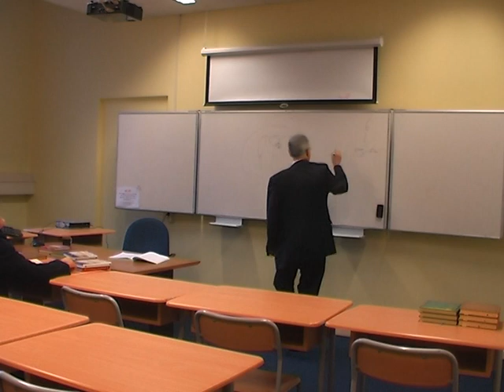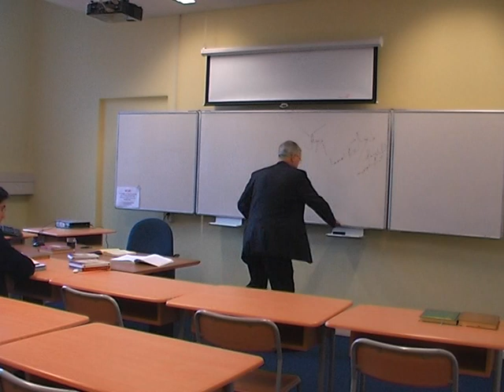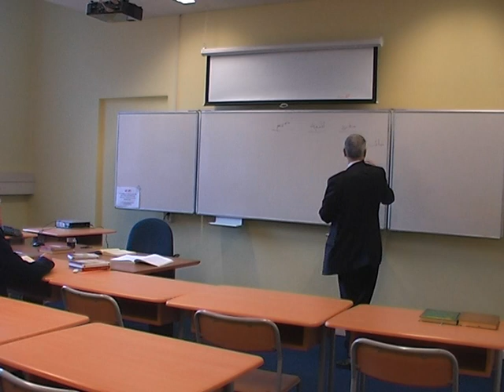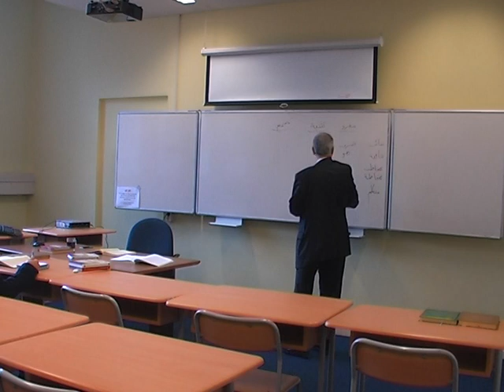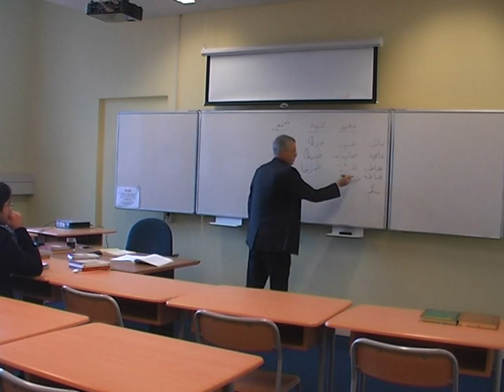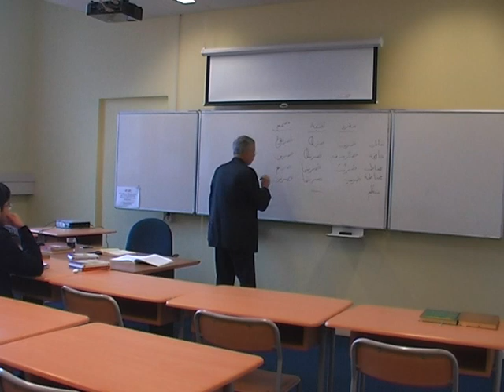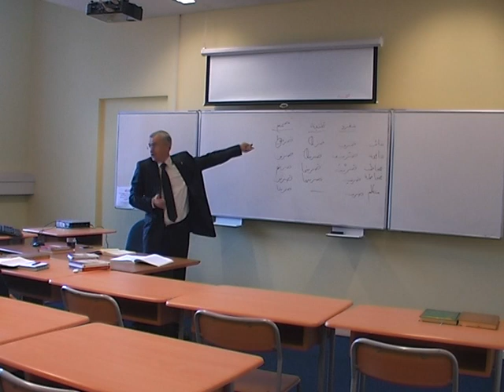Prof. Dr. Ahmet Akgunduz - Arapca Dil Dersi Sarf 1. Ders